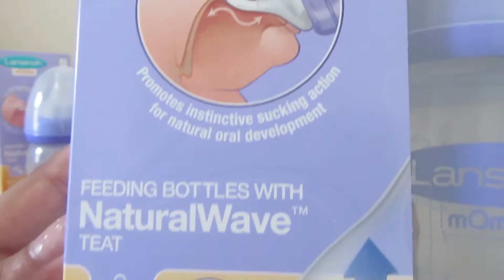Lansinoh Momma Bottle Review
This is a unsponsored review of Lansinoh Momma feeding bottles. The review is based solely on our opinions.